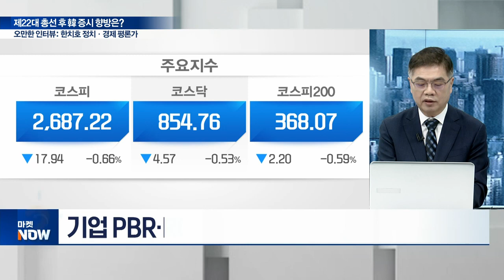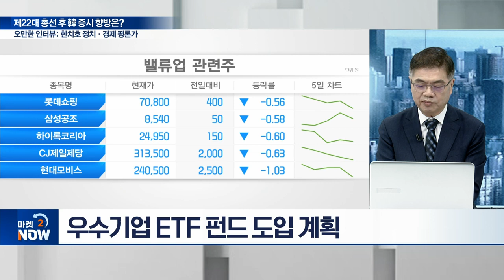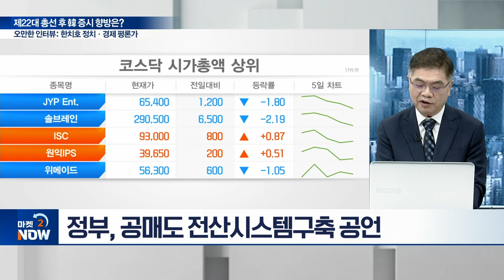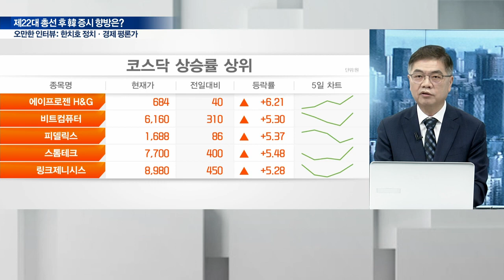[오만한 인터뷰] 美3월CPI·FOMC의사록 공개... 상반기 '금리인하 불가' 가닥? | Market now (20240411)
Q. 22대 총선 시사점은?
Q. 韓 반도체 집중 육성... 총선 후 변화는?
Q. 총선 후 증시 절반은 하락...? 시장 영향은
Q. 존폐 기로 ‘금투세’... 향방은?
Q. 기업 밸류업 프로그램 동력 약해지나?
Q. 금투세·공매도 조치에 따른 외인 이탈 가능성은?
Q. 연준 이견 속 CPI ‘찬물’... 금리 향방은?
Q. 금통위 10연속 동결가나... 인하 시점은?
Q.  4월 증시 주요 이벤트는?